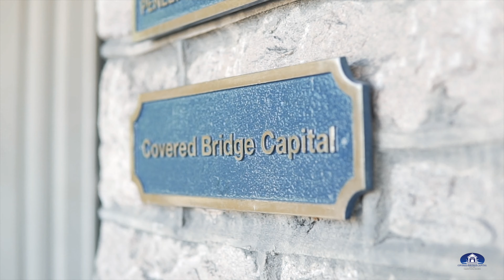Covered Bridge Capital | Personal Injury Attorney | GALAXY™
Today we are showcasing a "Welcome to Our Firm" video shot for Covered Bridge Capital. Covered Bridge Capital helps get clients financial assistance while they're case is being settled. 🎥 Want to book a shoot? to get an estimate!
🎬 GALAXY™ Production Team(s): BRAVO 2